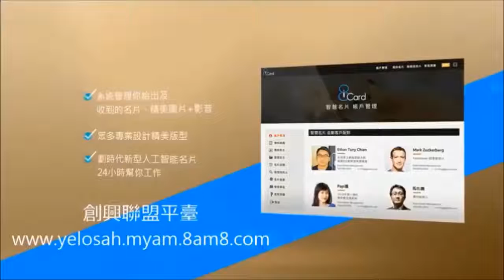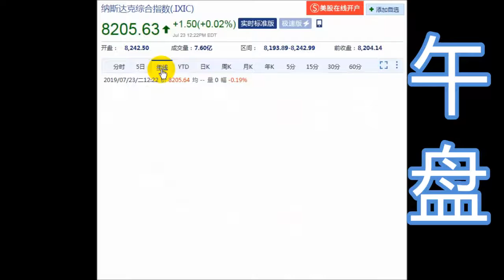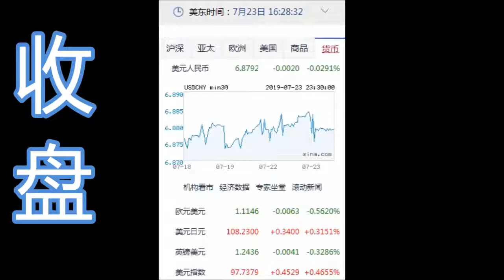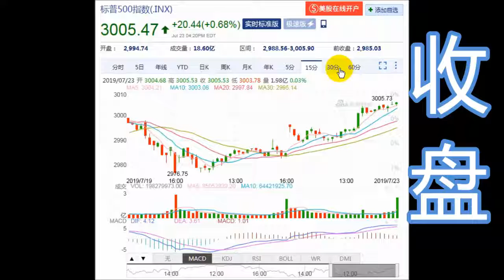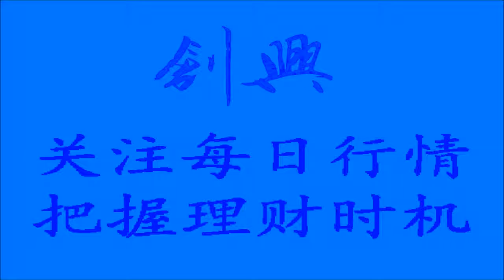8NET 盘终道琼上涨177.29点(07-23-2019)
今日盘终道琼上涨177.29点